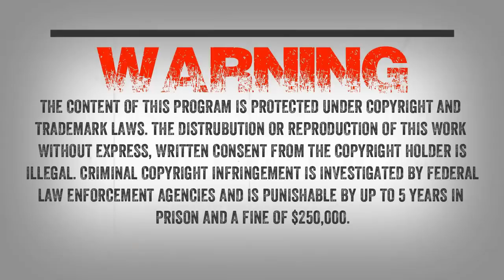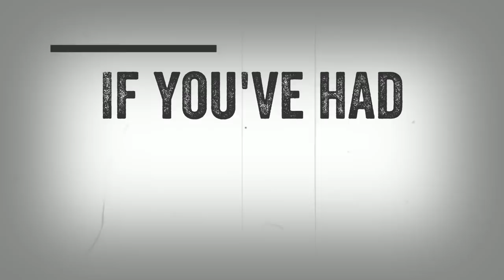SC EP:510 Creature At My Window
I will be having two guests on tonight that describe seeing this creature come up to their bedroom window at night. Both witnesses were children and young adults when this happened. One witness is now a long haul truck driver and I asked him, "what is the strangest thing you have ever seen while driving long haul?" His answer might surprise you.